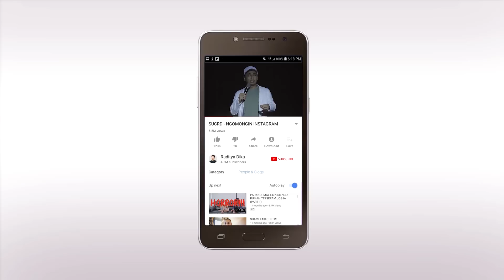KLARIFIKASI FOTOGRAFER POCONG GOOGLE MAPS